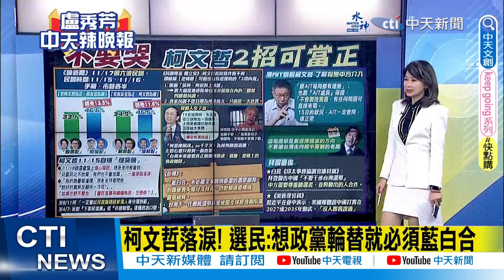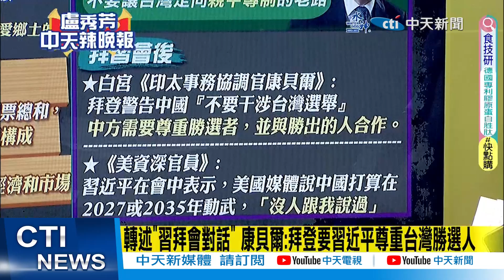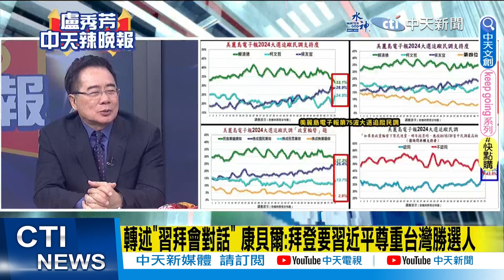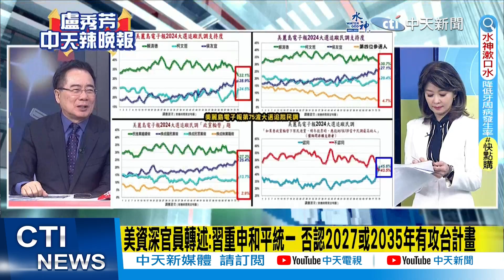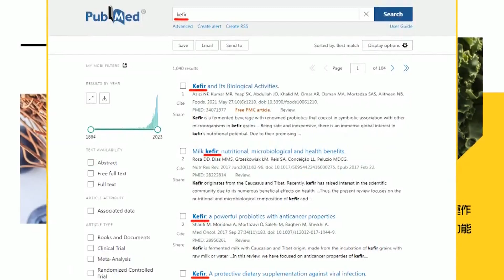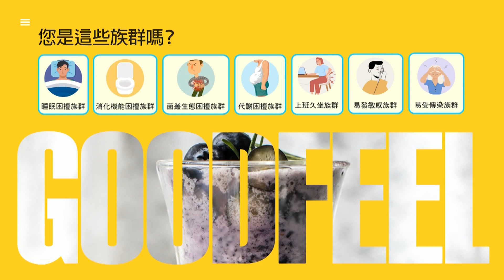【盧秀芳辣晚報】傳AIT聯繫.了解有無中方介入 柯爆:跟AIT每週都有連絡｜AIT每周打電話 柯文哲保證一件事 @中天新聞CtiNews 精華版